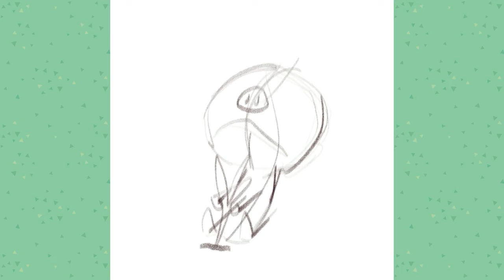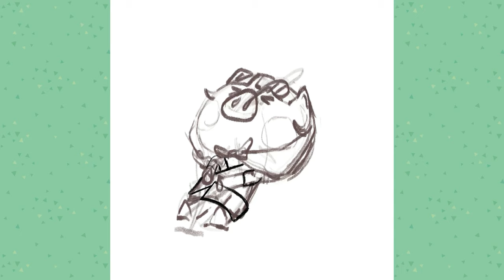Animal Crossing Daisy Mae Illustration - Digital Painting Process Video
Isn't the Daisy Mae the cutest! I decided to do fan-art of her as part of my 30 days countdown to New Horizons.

♥My Tools
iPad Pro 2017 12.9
Photoshop
Procreate

Audio: Fender Bender - Bad Snacks ♥